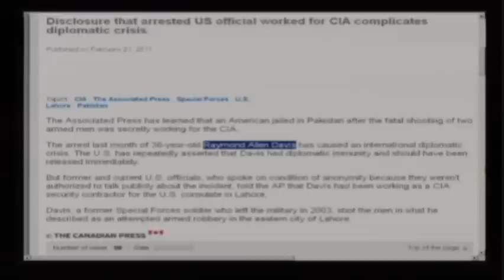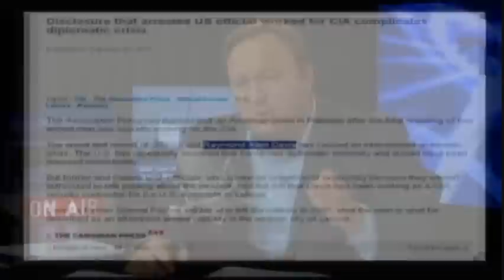Alex Jones - Hamid Gul - Osama Bin Laden Death - part 1/2